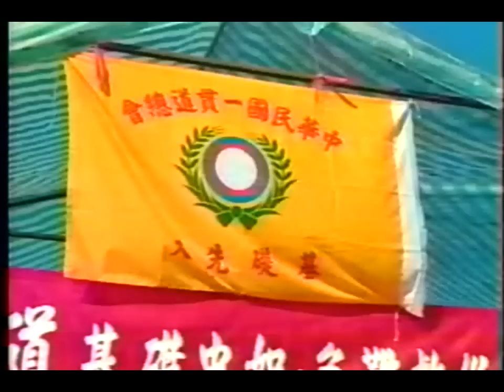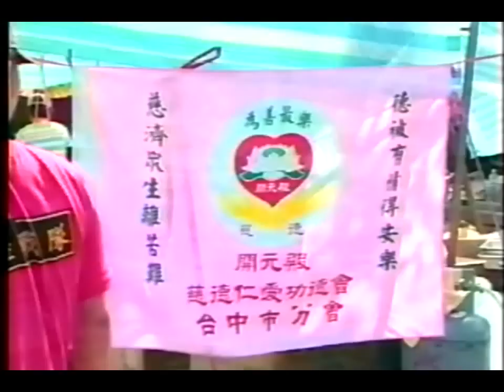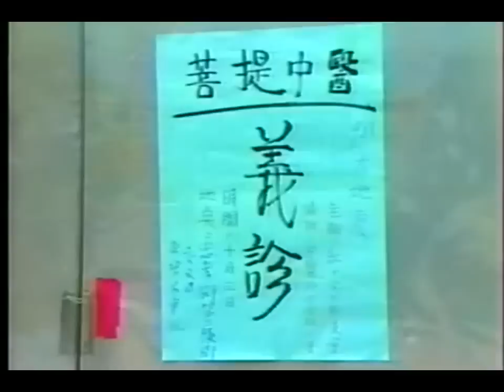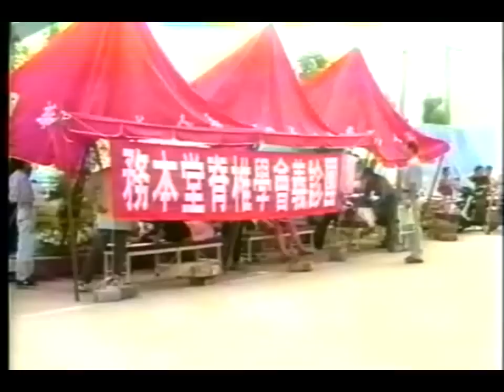歷史的見證-東勢921震災紀實(4/13)